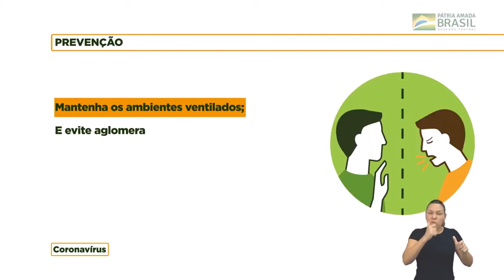Comunicação S/A explica sobre a Lei Geral de Proteção de Dados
No programa desta semana o tema é LGPD. Em vigor desde o dia 18 de setembro deste ano, a Lei Geral de Proteção de Dados, até a sua promulgação, trouxe muita incerteza e insegurança quanto à sua extensão e aplicação.

Para auxiliar as agências filiadas na adequação à nova lei, a Abracom – Associação Brasileira das Agências de Comunicação lançou nesta segunda-feira (26/10) a Cartilha de Instruções e o Guia de Passo a Passo para a implementação da Lei Geral de Proteção de Dados.

E para falar da iniciativa e analisar o cenário em torno da LGPD, Marco Antonio Rossi entrevista o Presidente Executivo da Abracom, Carlos Carvalho, e o advogado Rafhael Camargo, do escritório Camargo & Vieira Sociedade de Advogados.

O programa Comunicação S/A é apresentado pelo jornalista Marco Antonio Rossi todas as quartas, às 14h, com reapresentações as quintas, às 17h, e as sextas, às 19h, na Rádio Mega Brasil Online.